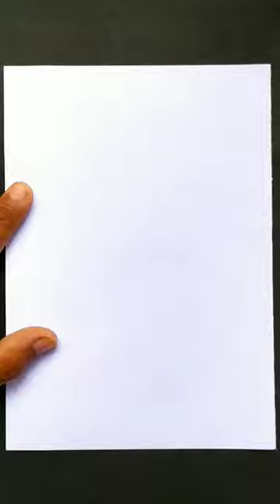how to Draw a Chameleon😀